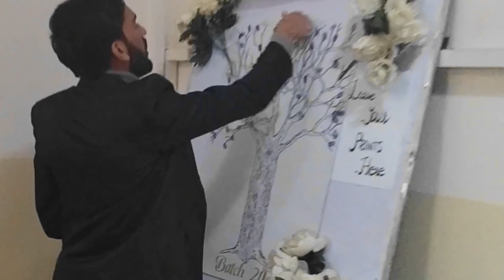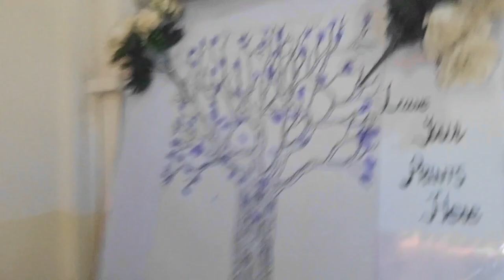AJKMC Farewell 23 VLOG